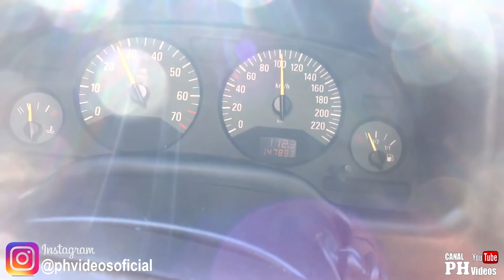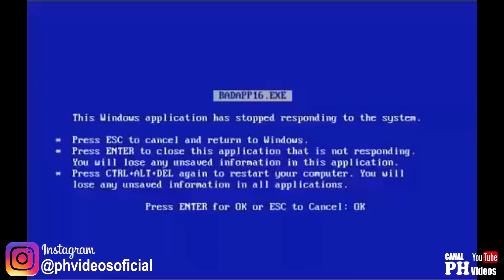1#VLOG OLD AND LOW - ANTIGOS E REBAIXADOS = CANAL PH VIDEOS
VLOG EVENTO OLD AND LOW - ANTIGOS E REBAIXADOS EM ITURAMA MS. MUITA ZOEIRA E DESCONTRAÇÃO !!
CONFIRA !

CONTRATE O CANAL PH VIDEOS PARA COBERTURA DO SEU EVENTO, COM FILMAGENS,FOTOS E DIVULGAÇÃO!!